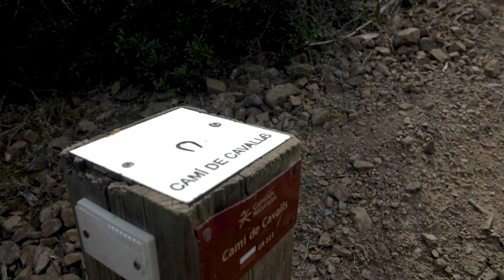Camí de Cavalls - 185Km Thru-Hike around Minorca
Hiking Menorca (Minorca) is one of the absolute best way to explore the island.  This is also one of the best thru hikes as it is not too long, and a great way to jump into the fast growing sport.  In the next 5 episodes I will take you around the island to explore some of the most rugged and serene beaches and coastline the Mediterranean has to offer.

The Camí de Cavalls is an ancient path of +185 km (+115 miles) that encircles the island of Menorca, Spain. This long-distance walking route is the GR 223 of the Senderos de Gran Recorrido network in Spain and it is also used to reach some of the most inaccessible beaches of Menorca.

In the middle of the mediterranean, awaits a gem so special that few ever get to step a foot on it’s shores.

A small island full of beautiful seaside villages, time tested gastronomy, and endless awe provoking landscapes.

Minorca!

Different from it’s other Balearic siblings by being the only island designated by UNESCO as a Biosphere Reserve. Creating a land preserved in a raw state of existence, free from the spoils of overdevelopment.

The best way to absorb all the island has to offer is by literally walking it’s entire coast. That’s right!
Each year avid explorers arrive here to complete a 185 kilometer thru hike, known as the Camí de Cavalls.

Here you will stumble across beaches that you only thought existed in your dreams, and awaiting those with a yearning for a real adventure.

So join me as I set out on foot to discover this diverse and rugged destination.

This video was produce in collaboration with the Spain tourism board and Turismo de Menorca.